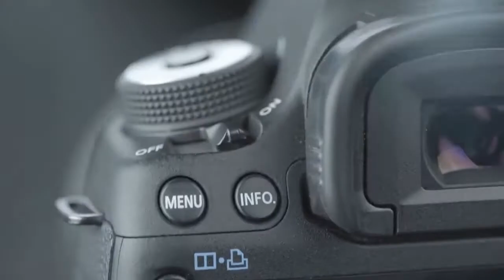Arivalayam, Trichy - Annual Day - 2020 - teaser